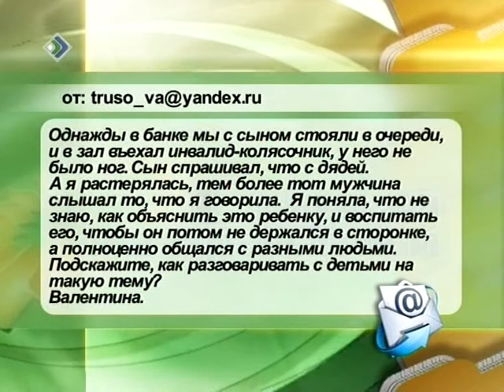Случай из практики. Уроки терпимости